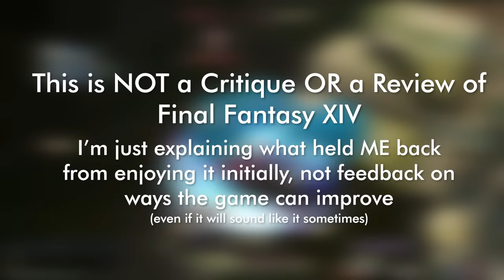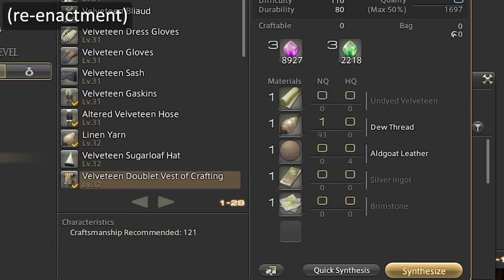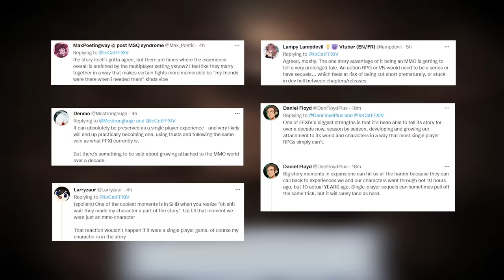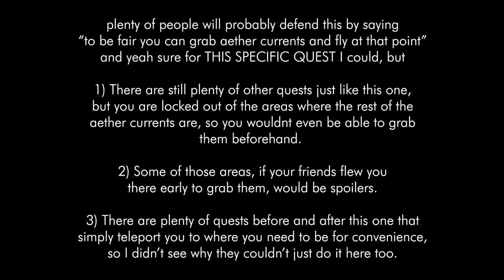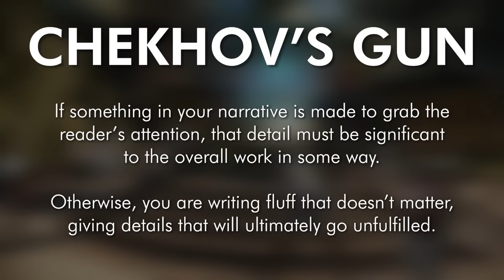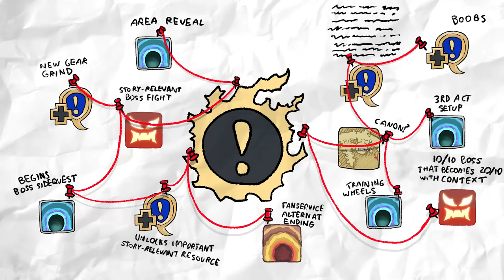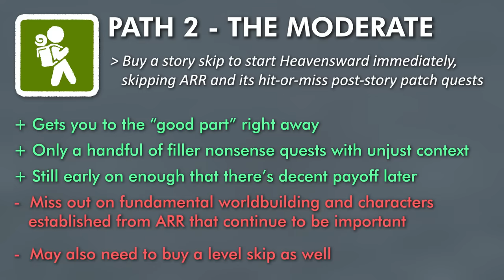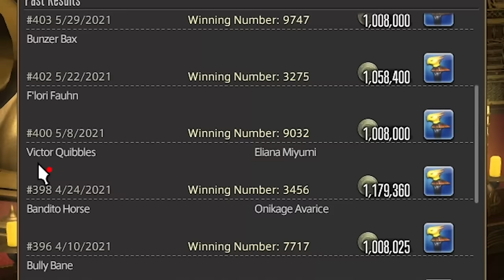So I Wanna Talk About How It Took Me 300 Hours To Like FFXIV (and how you can too in far less time)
I am become Catboi, receiver of pets

0:00 - intro
2:30 - Part 1 - The Initial Struggle
11:53 - Part 2 - The Quests
22:18 - Part 3  - Setting the Right Mindset
30:11 - Part 4 - the Correct Way to Start